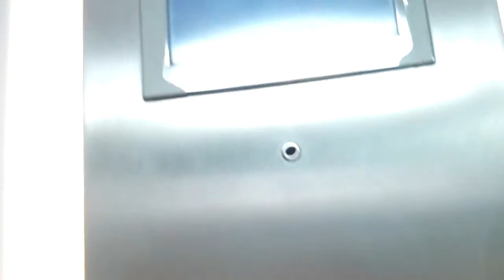Otis 2000 Lift @ John Lewis in Reading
Serial No: 78KJ3312
Floors: 2 (B,G)
Capacity: 630KGS or 8 Persons
Year Made: 2000